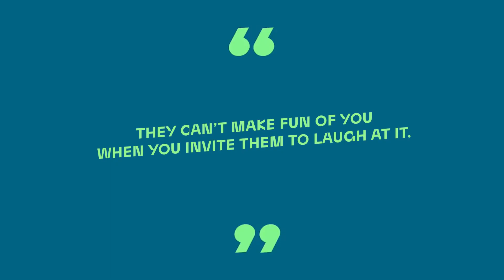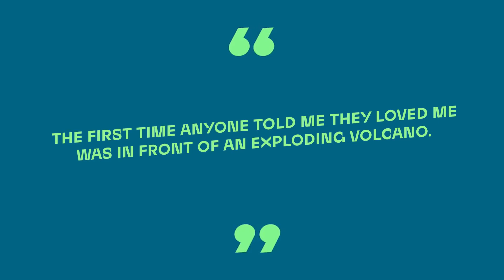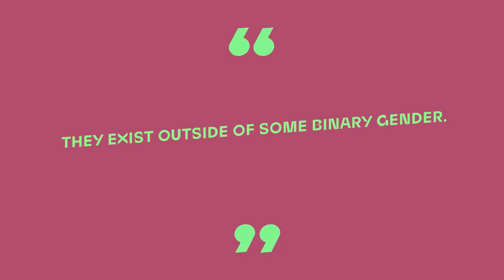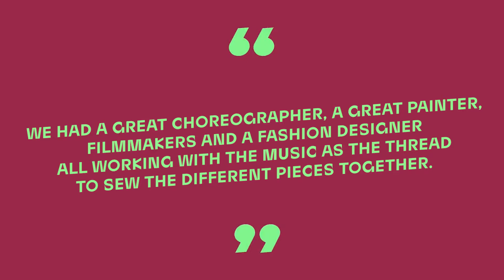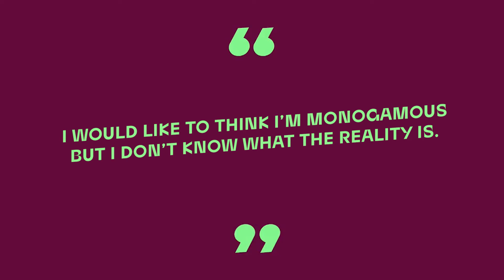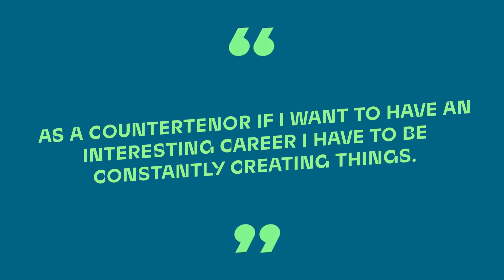Anthony Costanzo: gender fluidity, power of castrati, and baroque disco of the future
What is gender? What do we consider truly masculine or feminine? Few people realize there is something in between. And I remember only too well how at school I always tried to talk a little lower and a little rougher, to sound more masculine, to hide that I was gay and so on. And we have exactly the same rigid ideas about opera and especially about baroque opera, which is considered to be the most complex, highly intellectual and elite form of art. So these misconceptions about gender and these stereotypical ideas about opera have been destroyed by Anthony Roth Costanzo, counter-tenor, and the Met-star.